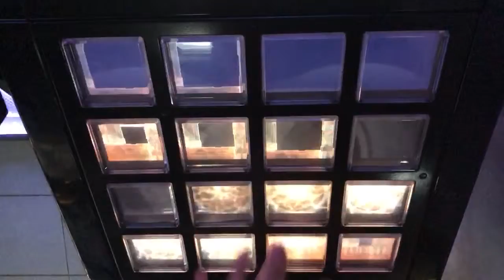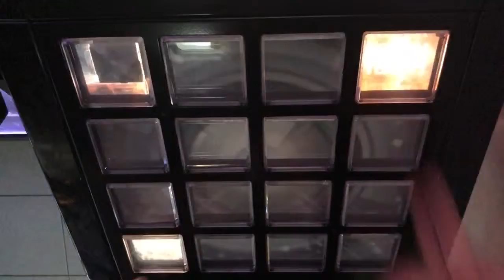[jubeat clan] Rampage☆Rag [ADV] EXC by K.W-INK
Lv 1000 無誤